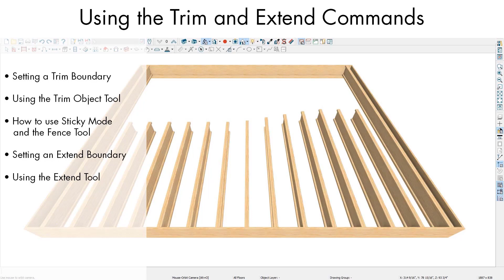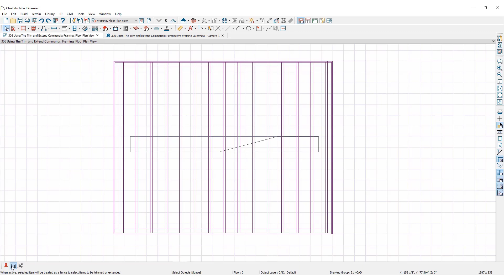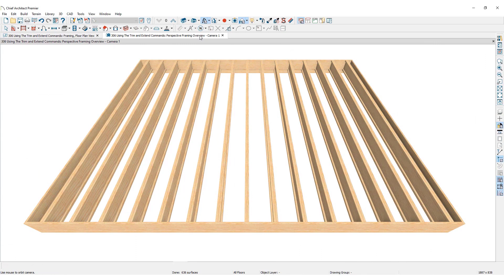Using Trim and Extend Commands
Chief Architect's trim and extend tools can be helpful when editing polylines and polyline objects. The tools can be powerful, especially when working with framing. This video will demonstrate:

0:19 - Setting a Trim Boundry
0:35 - Using the Trim Object Tool
0:59 - How to use Sticky Mode and the Fence Tool
1:43 - Setting and Using an Extend Boundry